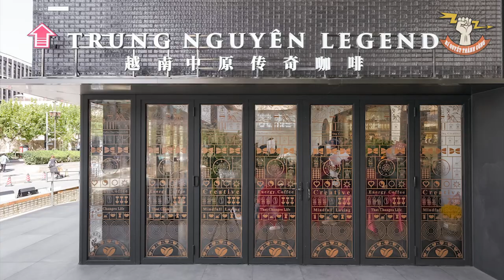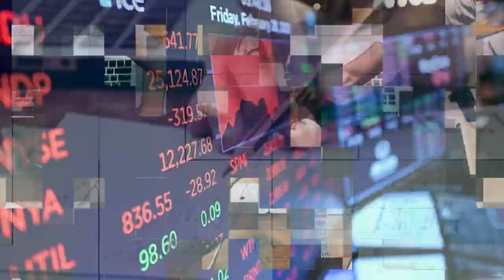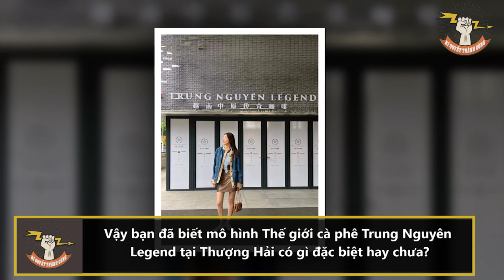Tham vọng của ông ĐẶNG LÊ NGUYÊN VŨ tại TRUNG QUỐC khiến cả Thế Giới phải GIẬT MÌNH nể phục | BQTC